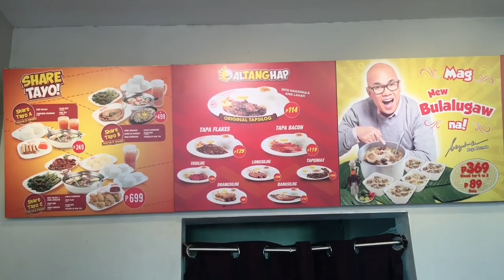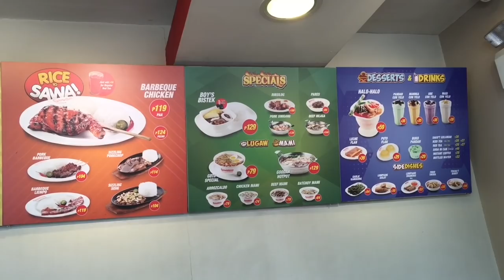Goodah!!! Tapsilog Bistek Tagalog and Bulalugaw Market Market BGC by HourPhilippines.com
Goodah!!! Tapsilog Bistek Tagalog and Bulalugaw Market Market BGC.  GoodAh!!! Is a Filipino food chain started in 1982 by the Rodriguez family that coined several terms, including tapsilog (tapa-sinangag-itlog), tosilog with tocino, longsilog with longanisa and adsilog with adobo into the Filipino vocabulary.  This eventually evolved into acronyms like Tapsi, Tosi, Longsi and Adsi.   The restaurant served traditional, hot, and quick-served Filipino snacks like Goto, Arrozcaldo, Dinuguan, Pares which people kept coming back for.  The Rodriguez family eventually sold out to their family friend  Jose Antonio Soler, President of Del Sol Foods Inc. in 2013 who also invited celebrity Boy Abunda to help market the brand.

Through the years, Goodah!!!’s menu expanded to include a variety of Filipino favorites that are now staples in eateries and restaurants throughout the country.  We dropped by for their newest creation Bulalugaw which is Bulalo a beef shank soup combined with lugaw or porridge.  The beef was extremely tender and was slow cooked to perfection.  We also recommend Boy’s Bistek Tagalog, Tapsilog, Garlic Kangkong and Fried Tokwa.

Goodah Branches around Metro Manila:
• Bicutan (129 Doña Soledad Ave., Better Living Subd., Brgy. Don Bosco, Parañaque City)
• Eastwood (Unit 10 2nd Floor, Eastwood Citywalk 2, E. Rodriguez Jr. Ave., Quezon City)
• Gate 5 (Caltex Station EDSA Cor. Connecticut, Greenhills, San Juan)
• Market Market (Unit 8 and 9 Ground Floor, Fiesta Market, Ext 3 32nd St corner C5, Brgy. Fort Bonifacio, Taguig City)
• Metrowalk (D9 Bldg. D South Drive, Metrowalk Compound Meralco Ave., Ortigas, Pasig City)
• Sucat (Block 5 Lot 25 Presidents Ave., Teoville Subd., Brgy BF Homes, Parañaque City)